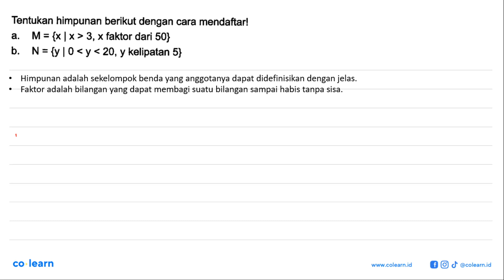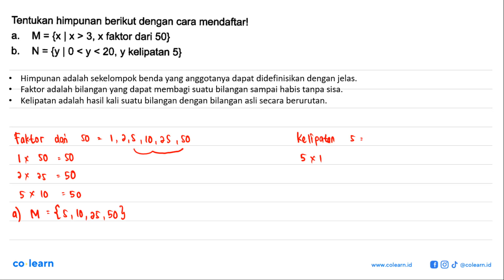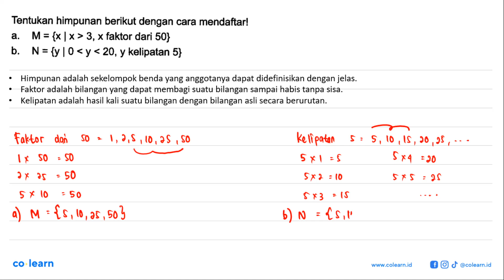Tentukan himpunan berikut dengan cara mendaftarl M = {x|x &gt; 3,x faktor dari 50} a. b_ N = {y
Tentukan himpunan berikut dengan cara mendaftarl M = {x|x &gt; 3,x faktor dari 50} a. b_ N = {y | 0 &lt;y &lt; 20, y kelipatan 5}

Topik atau Materi: Menyatakan Suatu Himpunan - HIMPUNAN - ALJABAR - Matematika Kelas 7 SMP -

Sumber Soal: Mega Bank Soal Matematika, kelas 7-9, Tim Guru Eduka , N/A

00:00 : Bedah Soal
01:00 : Konsep, rumus dan pengertian Menyatakan Suatu Himpunan
01:18 : Langkah penyelesaian soal
02:17 : Jawaban akhir
02:47 : Penutup